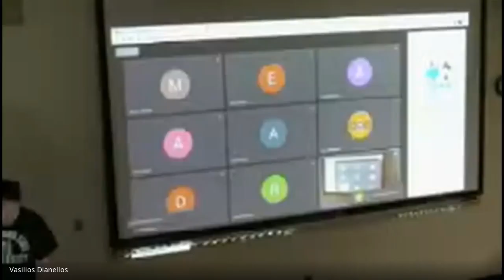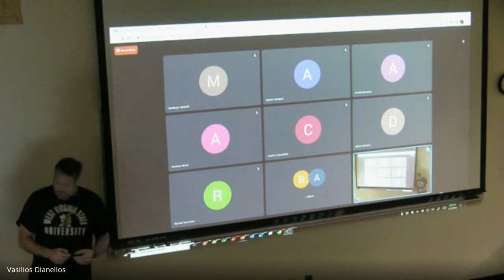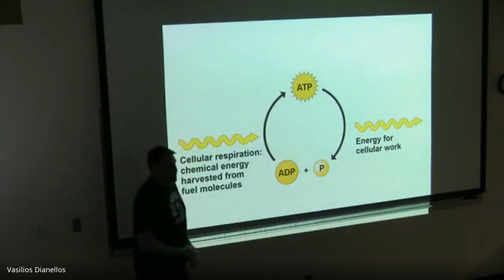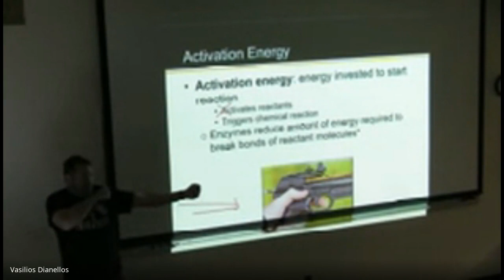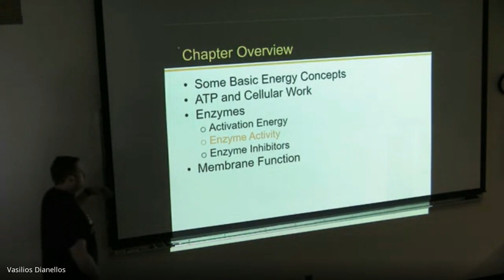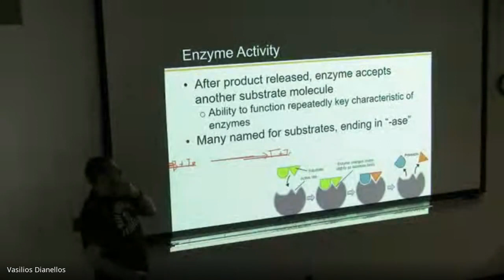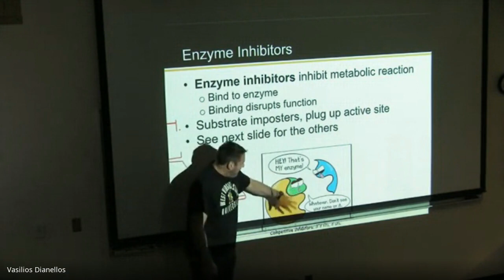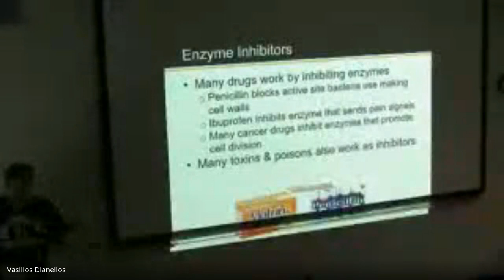Ch 5, Pt 2 (2-15-23)